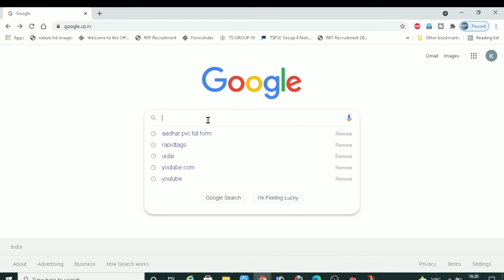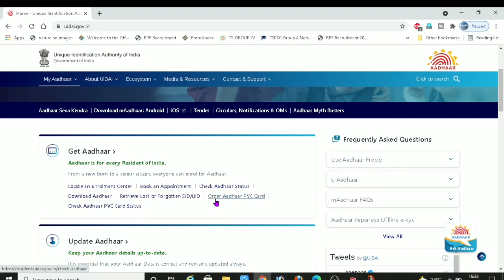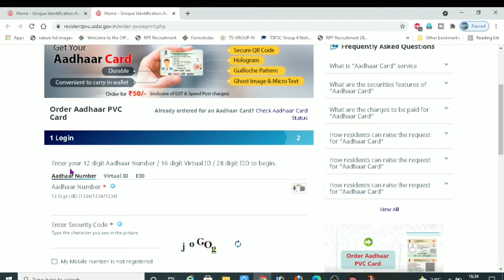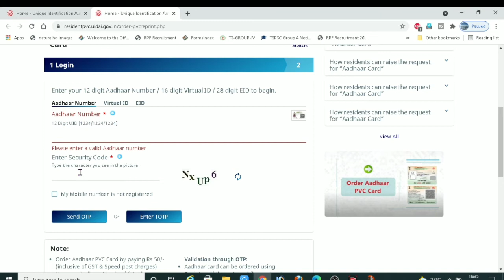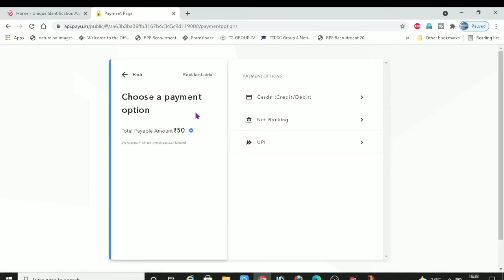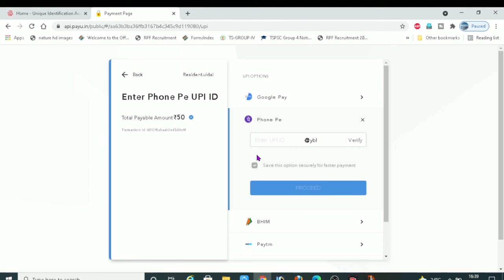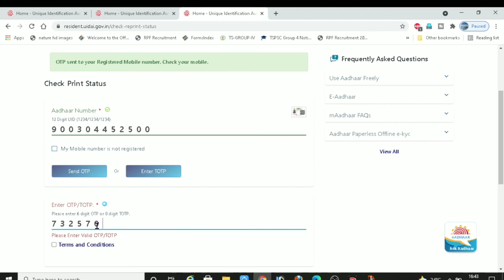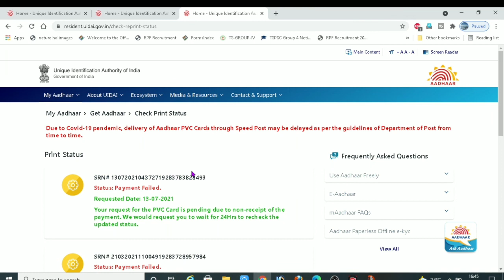How to order aadhar pvc card and check aadhar pvc card status online 2021